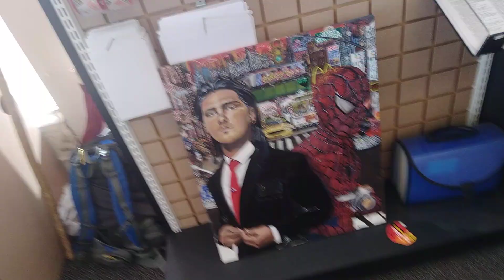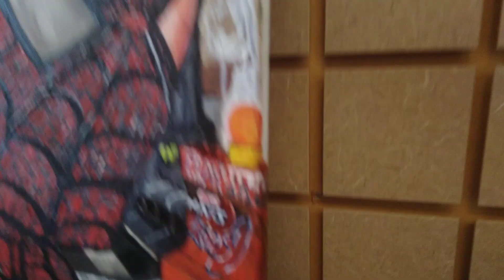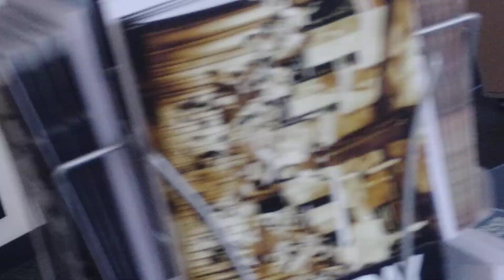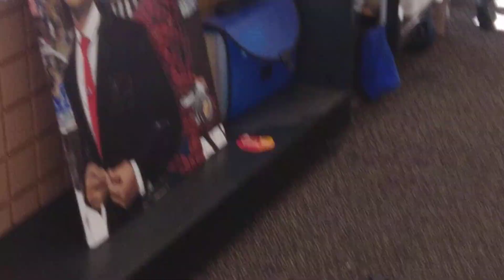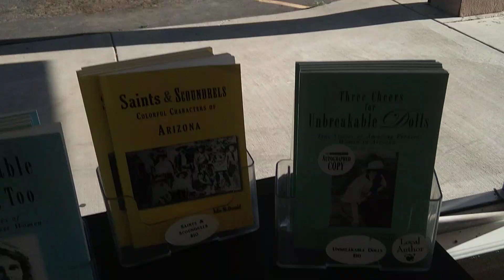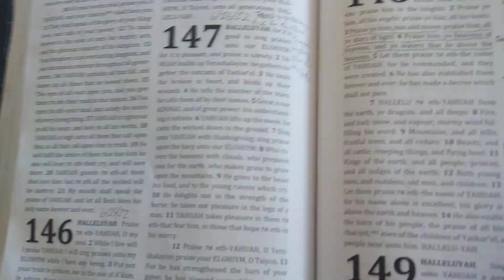🎨🖌...A Few Days Away (Psalm 148)